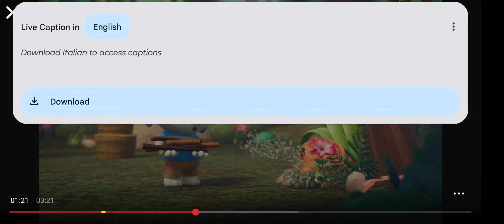Hank forgot to bring anything to light this campfire with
maybe in the next talking tom shorts episode he can start a campfire